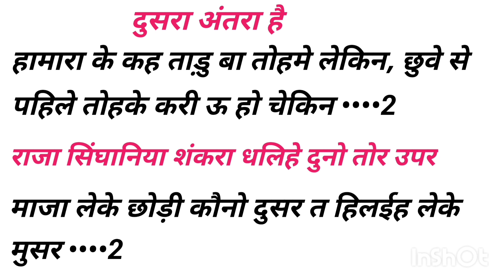New Track✍️हिलईह लेके मुसर👉लिखा हुआ फ्री गाना👉Likha Hua Bhojpuri Song👉Gana Kaise Likhe Bhojpuri👉2025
Welcome To Our Official Channel Writer Raja Singhaniya  This Channel Share With My Life Style And Enjoy Your Favarate Star ...

आप सभी Company Owner से निवेदन हैं का मेरे YouTube Channel और Facebook Page पे किसी गाना को लेके Copyright Clem ना लगाए क्योकि Video और Song Entertainment Purpuse से डालते हैं

विशेष जानकारी के लिए मेरे Whatsapp No पे मैसेज कर सकते हैं (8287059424)

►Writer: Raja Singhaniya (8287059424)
►Digital Head: Ronak Singh (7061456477)
►Digital Partner: Dev Media Network

bol bam song kaise likhe
likha hua song
bolbam song kaise likhe
bol bam song likha hua
bhojpuri writer
likha hua bol bam song
bol bam song kaise likhen
bhojpuri song kaise likhe
bol bam likha hua song

jaane ka likha hua apni takdeer mein bhojpuri song
sanehiya lagawal bahut baat naikhe bhojpuri song likha hua,
maroon colour sadiya bhojpuri song hindi me likha hua,
bhojpuri song likha hua dikhaiye,
bhojpuri likha hua song devi geet,
bhojpuri song hamra rashi mein badmashi likha hua dj,
hamara rashi mein jaan badmashi likha hua bhojpuri song,
jaane ka likha hua kismat mein bhojpuri song,
bhojpuri song likha hua 2023 ke,
saj ke sawar ke bhojpuri song likha hua,
writer ka likha hua bhojpuri song,
prince ke naam wanted mein likha hua bhojpuri song,
hamara rashi mein sona badmashi likha hua bhojpuri song,
bhojpuri song status likha hua,
tenge tenge song bhojpuri likha hua,
lyrics bhojpuri song new,
likha hua gana bhojpuri song,
bhojpuri song likha hua 2023,
3d bhojpuri song 3d bhojpuri song,
3d bhojpuri song bhojpuri,
bhojpuri song new likha hua,
bhojpuri song likhawat mein,
bhojpuri song likhit mein,
gana likha hua bhojpuri song,
भोजपुरी सॉन्ग लिखा हुआ,
8d bhojpuri song lofi,
8d bhojpuri song all,
8d song bhojpuri song,